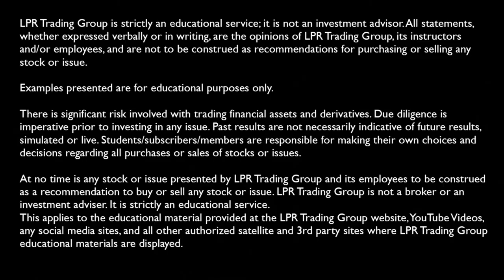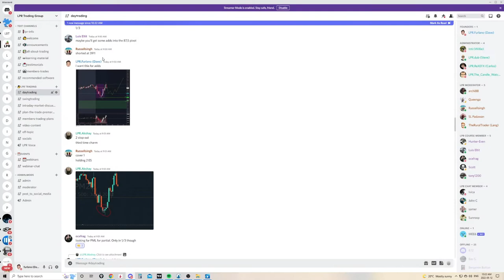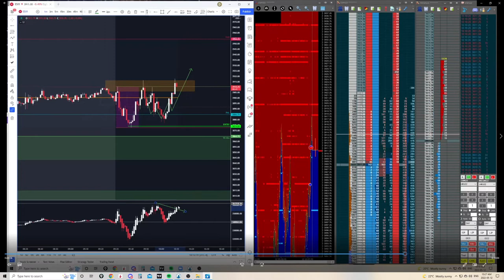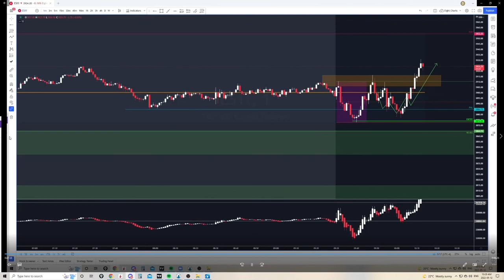Jigsaw Daytradr Trading the Plan ! Easiest way to Daytrade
Socials
@LPRTradingGroup – Twitter, Instagram, YouTube
Related Content
DayTradr Independent -Temp Unavailable
DayTradr Professional - Temp Unavailable
DayTradr Institutional - Temp Unavailable
Ninja Trader Risk Disclosure
✔ 𝗡𝗼 𝗯𝘂𝘆𝗶𝗻𝗴 𝗼𝗿 𝘀𝗲𝗹𝗹𝗶𝗻𝗴 𝘁𝗿𝗮𝗱𝗲 𝗮𝗻𝗱 𝗶𝗻𝘃𝗲𝘀𝘁𝗺𝗲𝗻𝘁 𝗿𝗲𝗰𝗼𝗺𝗺𝗲𝗻𝗱𝗮𝘁𝗶𝗼𝗻𝘀 𝗮𝗿𝗲 𝗴𝗶𝘃𝗲𝗻 𝗯𝘆 us.
✔ We and our channel will not be responsible for any profit or loss.